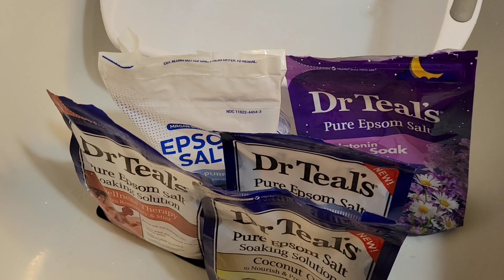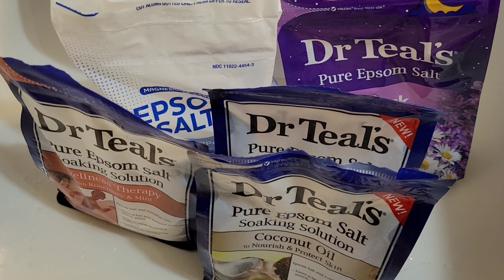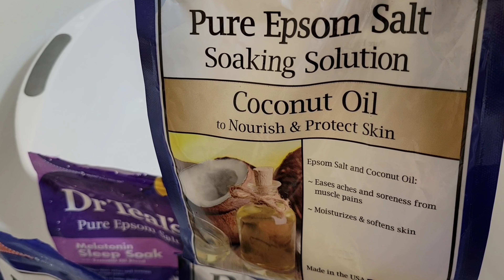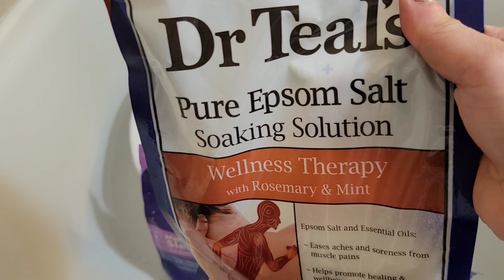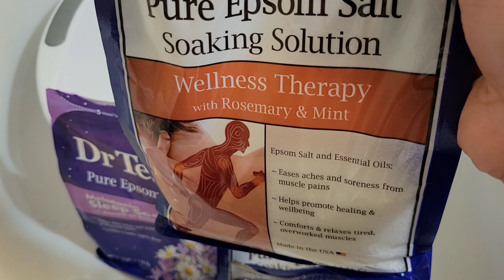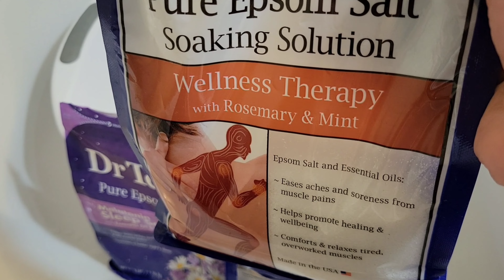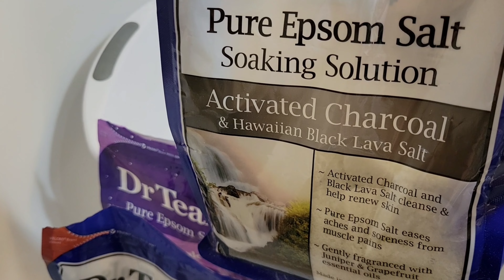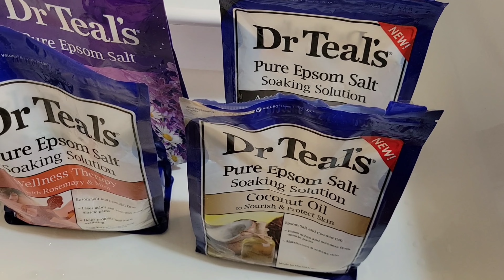Đơn giản nhưng hiệu quả- Dành cả thanh xuân để ngâm chân với muối Espom ở Mỹ cùng Ivy Doan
Đơn giản nhưng hiệu quả-Dành cả thanh xuân để ngâm chân với muối Espom cùng Ivy Doan.
Kênh Ivy Doan-Cuoc song Mỹ Vlog chia sẻ về tin Hoa Kỳ, cuộc sống Mỹ, công thức nấu ăn tại nhà và làm đẹp.
Cảm ơn cả nhà ạ.
Xin nghỉ việc ở nhà vì sao?... Cách pha Thereflu, trà gừng mật ong, viên xông hương tràm
Link video xông hơi trị cảm tại nhà bằng viên xông hơi